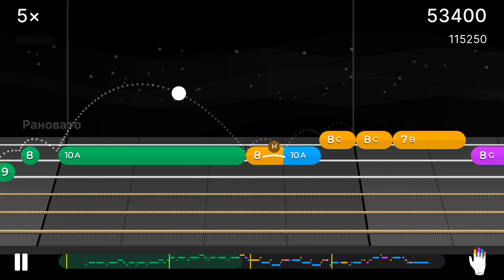Yousician 2023 09 27 1